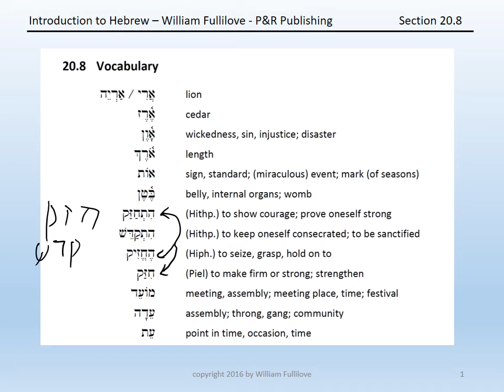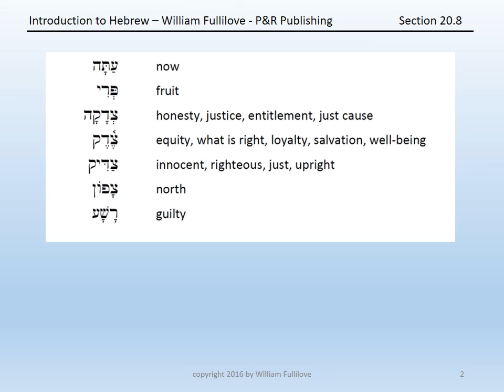Section 20 08